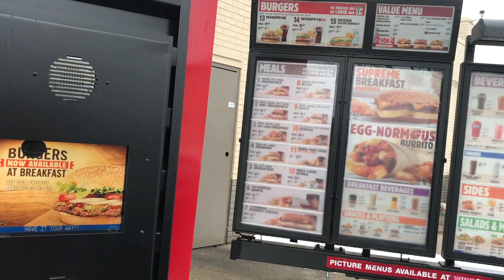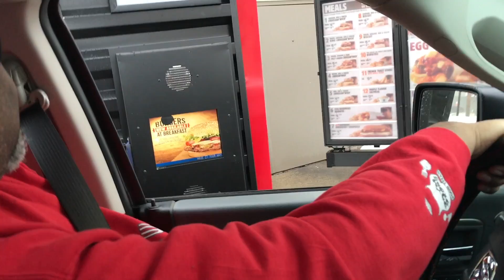Ratchet Reviews: Burger King Breakfast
Get you tickets for our Food Titan Comedy All Stars at Levity Live, Feb 7th

 In episode 2 of Ratchet Review, Zaym Zaddy and Chrissopha' meet up with Da'Vay and Da'Ran to head over to Burger King and sample some of their Breakfast Menu Items.